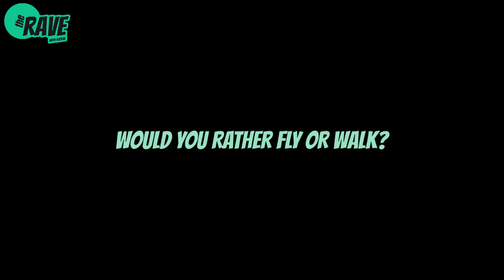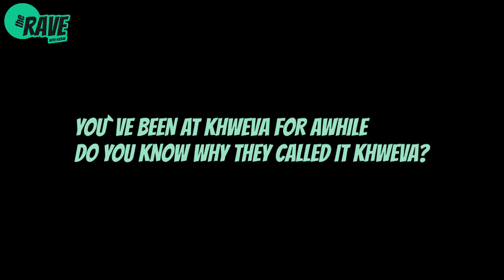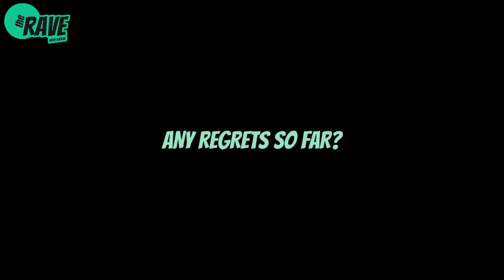The Khweva Chatroom ft. Alice Ragoi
We had a sit down with Khweva's producer, Alice Ragoi, chatted on music, her role at Khweva and the fact that she wears many hats.